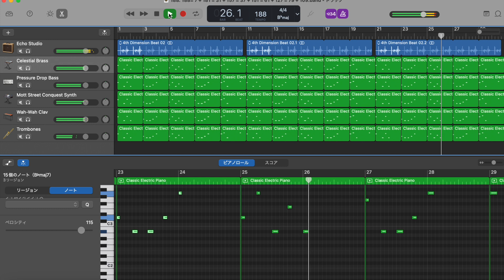[BGM] 188 = 7 + 181 = 31 + 157 = 37 + 151 = 61 + 127 = 79 + 109 /docmille (どくみる) [music]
reporting date： Jun 16/2023
Update date(Last)：Jun 18/2023

words
(None)

——composed——
BPM: 188
Key: B♭

-- About SNS --
- Pixiv(Generated by AI)
- profcard
- marshmallow(質問箱)
- LINE
- Amazon(Wish list)